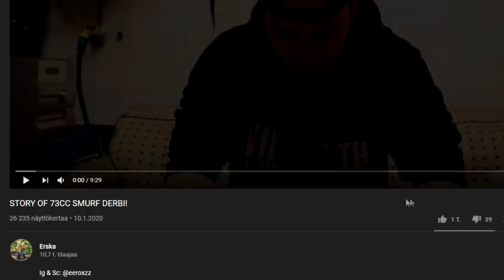Leipooko Derbi?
Tässä tubemysteeri videossa jusu selvittää leipooko derbi haastattelemalla asiantuntioita kuten vpart, mazza, myntsä ja erska sekä katsomalla derbi aiheisia videoita.

Kakkoskanava: Jusu 2